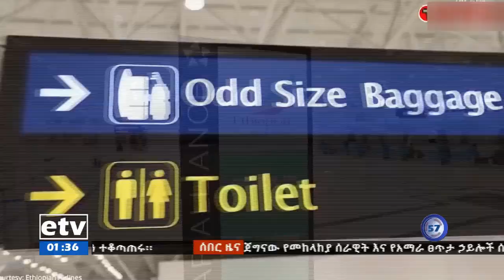ምሽት 1 ሰዓት ቢዝነስ ዜና …ታህሳስ 13/2014 ዓ.ም|etv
ምሽት 1 ሰዓት ቢዝነስ ዜና …ታህሳስ 13/2014 ዓ.ም